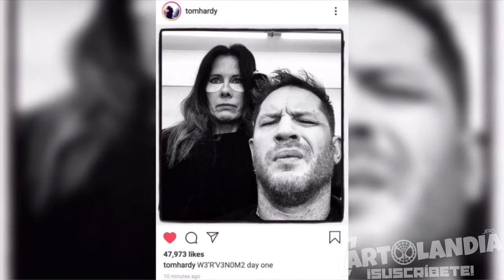ROBERT DOWNEY JR.IRON MAN regresa al MCU para esta serie LADY LOKI HAWKEYE y su divino poder y más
Que onda papous?, espero y estén muy bien. El día de hoy les traigo un vídeo bien cargado de noticias y escenas eliminadas que se han revelado de AVENGERS ENDGAME , espero y el vídeo les guste y lo puedan apoyar con mucho amor 💖

MUCHAS GRACIAS POR SU APOYO PAPOUS 🤗